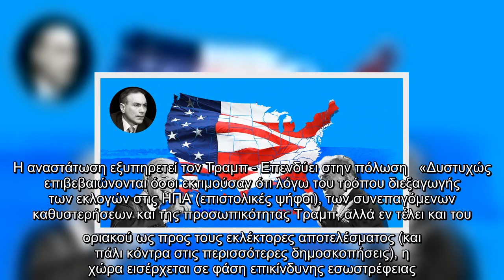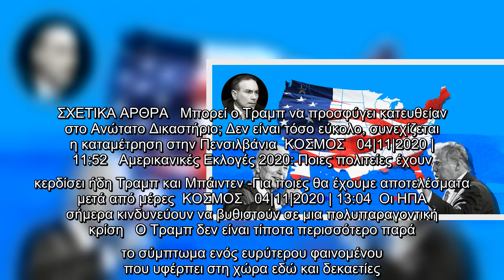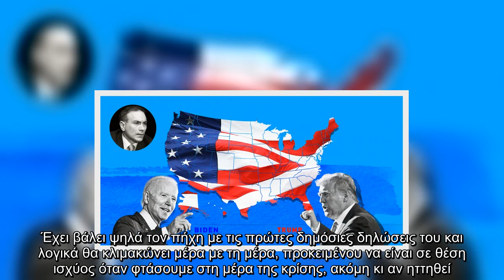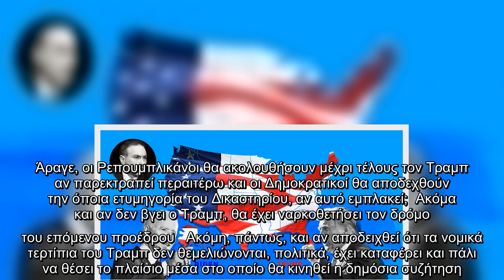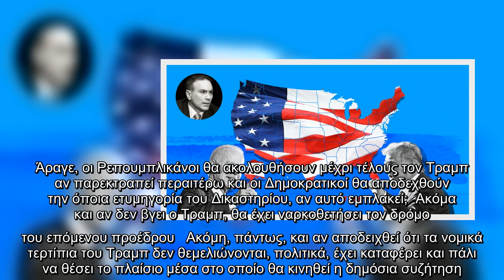Kωνσταντίνος Φίλης στο iefimerida: Οι ΗΠΑ είναι κομμένες στα δύο και η αναστάτωση εξυπηρετεί τον Τρα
H αναστάτωση που έχει προκληθεί στις αμερικανικές εκλογές μοιάζει με υπέροχα νέα για τον Τραμπ που συστηματικά επενδύει στην πόλωση, σημειώνει στο iefimerida.gr ο Κωνσταντίνος Φίλης.    Αναρωτιέται μάλιστα αν οι Ρεπουμπλικάνοι θα ακολουθήσουν μέχρι τέλους τον Τραμπ αν παρεκτραπεί περαιτέρω και οι Δημοκρατικοί θα αποδεχθούν την όποια ετυμηγορία του Ανωτάτου Δικαστηρίου, αν αυτό εμπλακεί.    Μια σειρά σύντομων, ψύχραιμων άρθρων, ως ένα καρδιογράφημα όσων συμβαίνουν στις ΗΠΑ και των κραδασμών που στέλνουν σε όλο τον πλανήτη, παρουσιάζει το iefimerida.gr, λίγες ώρες μετά τις δηλώσεις Τραμπ για προσφυγή στο Ανώτατο Δικαστήριο και με το εκλογικό αποτέλεσμα εξαιρετικά αμφίρροπο. Ο Κωνσταντίνος Φίλης, εκτελεστικός διευθυντής ΙΔΙΣ και αναλυτής διεθνών θεμάτων του AΝΤ1 γράφει για τον τρόπο με τον οποίο δαιμονοποιεί ο Τραμπ την επιστολική ψήφο.  Η αναστάτωση εξυπηρετεί τον Τραμπ - Επενδύει στην πόλωση   «Δυστυχώς επιβεβαιώνονται όσοι εκτιμούσαν ότι λόγω του τρόπου διεξαγωγής των εκλογών στις ΗΠΑ ...